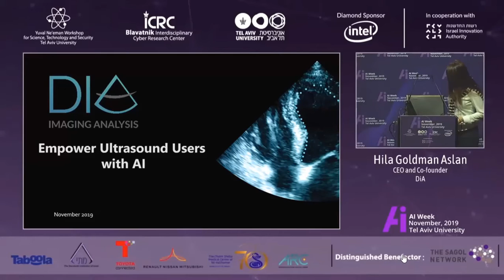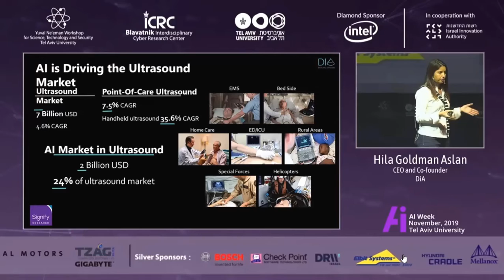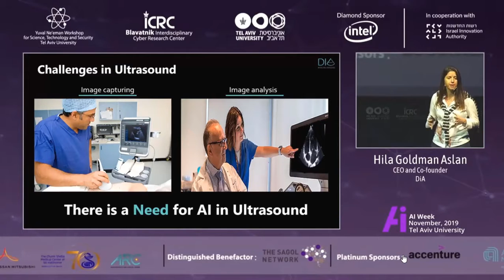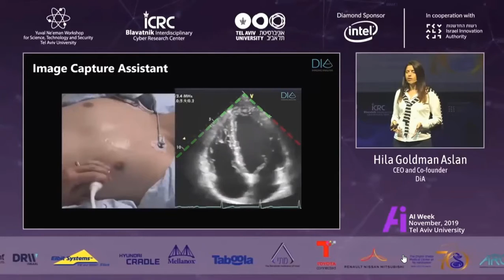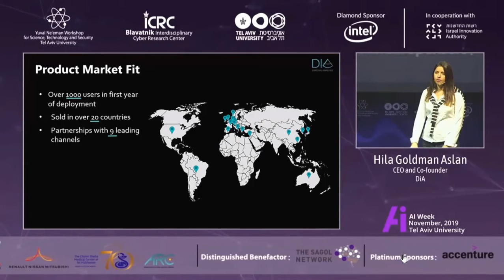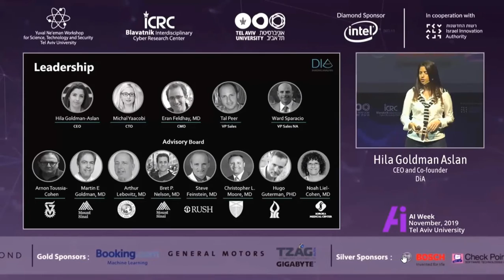AIWeek (Tel Aviv) - DiA's CEO and Co-founder, Hila Goldman Aslan, on the future of AI in ultrasound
DiA's presentation on how we empower ultrasound users with AI